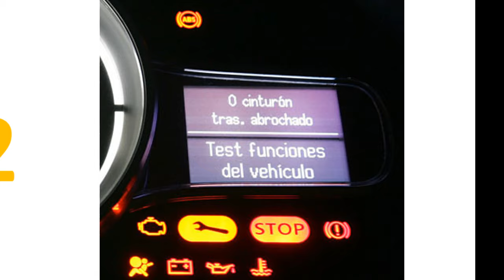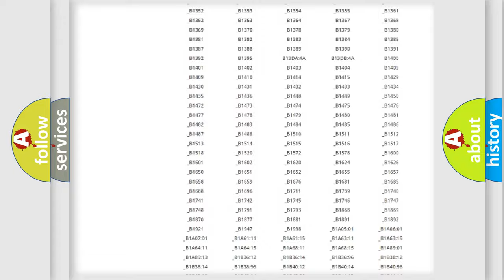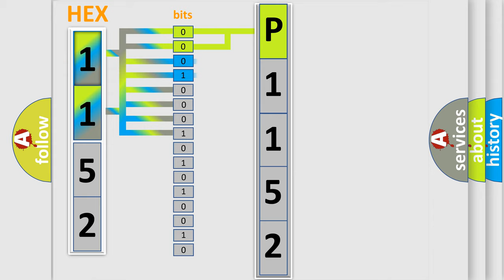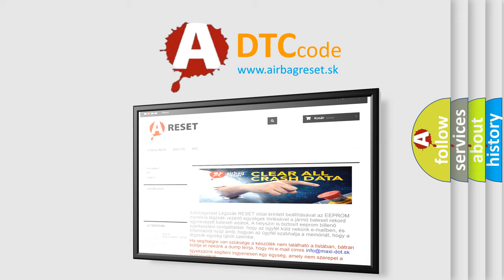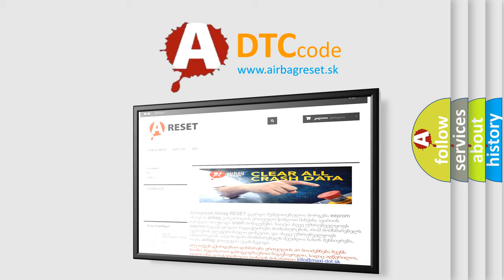DTC Mazda P1152 Short Explanation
Contents:
0:21 Basic DTC analysis according to OBD2 protocol standard.
1:48 Insight into programming
2:58 A diagnostically understandable description of the Diagnostic Trouble Code
3:05 Basic error definition

Make:
Mazda
Code:
P1152
Definition:
TPMS Sensor 3 Battery Voltage Low
Description:
Enable conditions Latest Lowest sensor Temp.&gt;-4 °F(-20 °C) Distance travelled during 12 min.&gt;4 km Threshold value Sensor voltage 2.2 V Diagnosis time 12 ~13 minutes
Cause:
 Sensor temperature lowSensor battery lowFaulty TPMS sensor